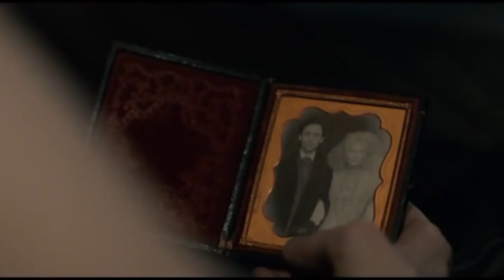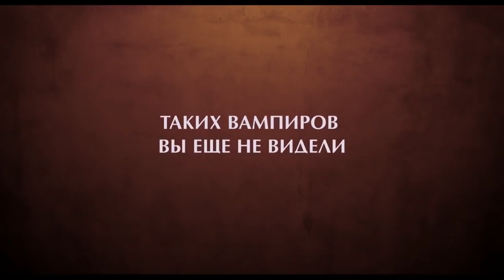ТОП 5 ЛУЧШИХ ФИЛЬМОВ О ВАМПИРАХ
Подборка из 5-и лучших фильмов о вампирах,лучших в первую очередь по моему мнению.